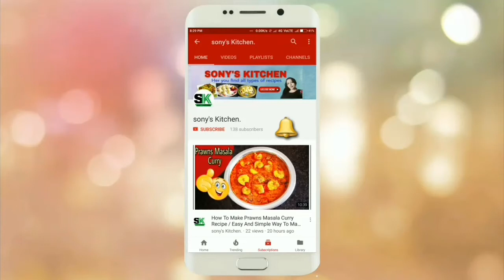Badam Milk Recipe / Kesar Badam Milk At Home / Almond Milk With Kesar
Badam milk recipe is a favorite chilled drink recipe mainly amongst the kids. Almond milk is the most nutritious and a very rich drink best when served chilled.